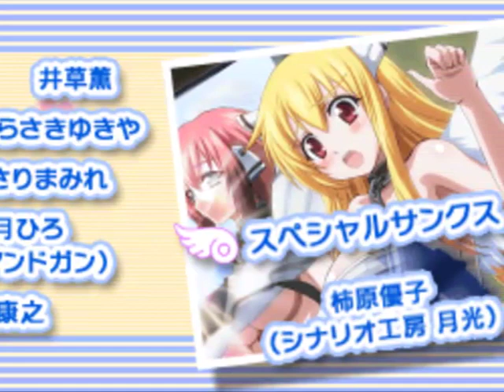Sora no Otoshimono Dreamy season-Astraea Ending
Thanks to a save state i finally have her ending its a spilt path between sohara and Astraea thxs for watching hope you enjoy the endings i uploaded
Note: Longest end I've ever experience